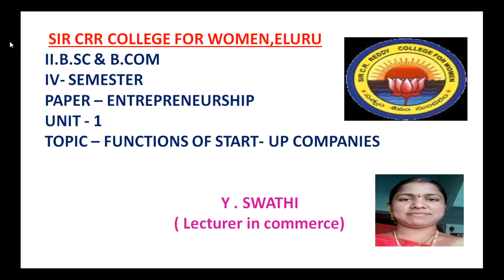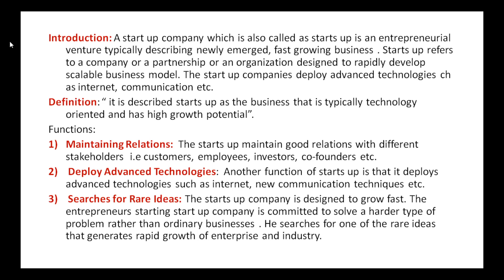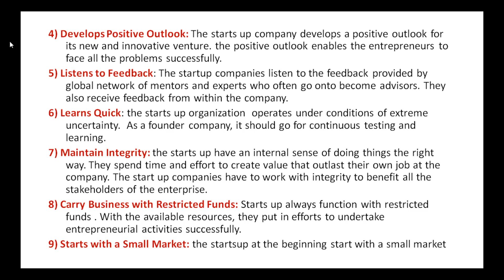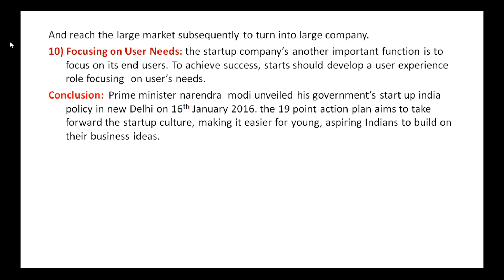6. BSc & B Com 2/4 - Foundation Course - Entrepreneurship -Unit 1 - Functions of start up companies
6. BSc & B Com 2/4 - Foundation Course - Entrepreneurship -Unit 1 - Functions of start up companies